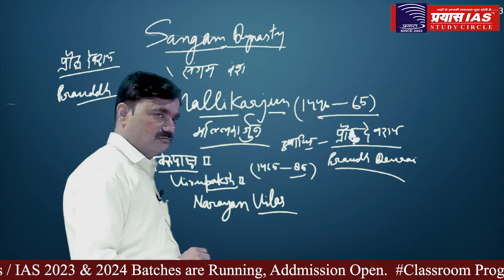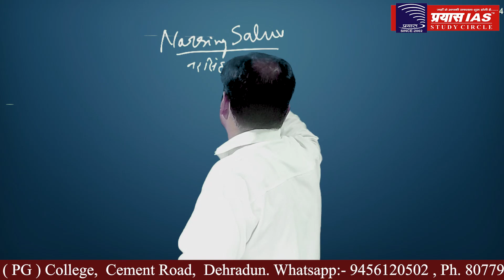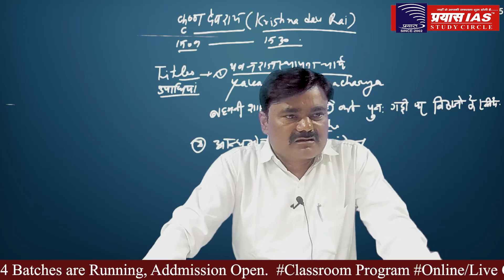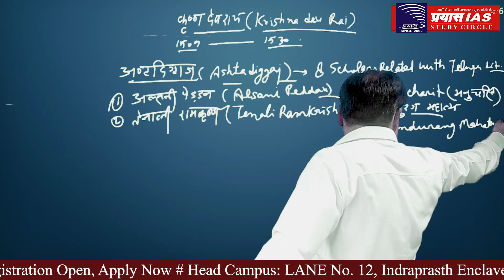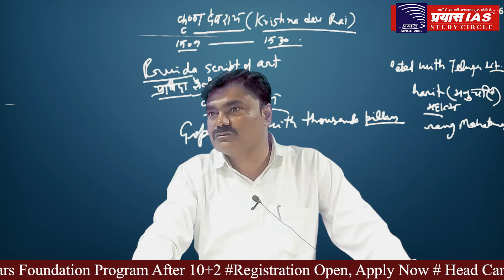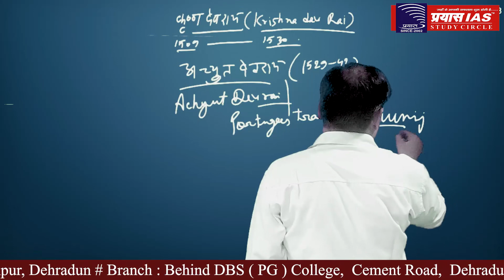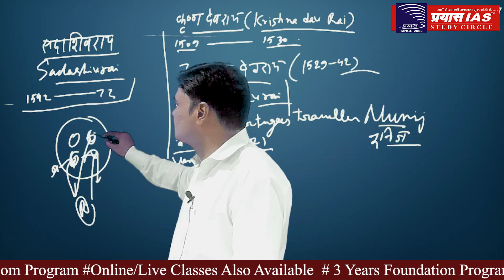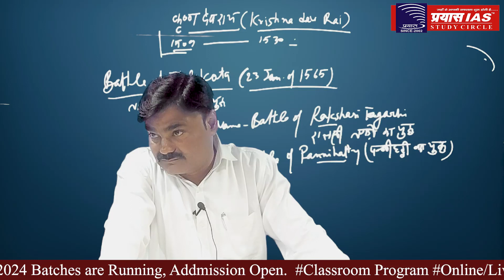HISTORY LECTURE FOR UPSC & PCS EXAM - BY Mr. S.P SINGH ( SENIOR FACULTY, PRAYAS IAS) LECTURE-12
upsc motivational video today || BEST MOTIVATIONAL SPEECH FOR IAS || BY DR. SUSHIL KUMAR SINGH || PRAYAS IAS

JOIN:
PRAYAS IAS STUDY CIRCLE
ADDRESS
Head office: